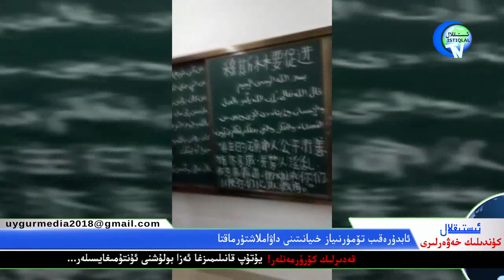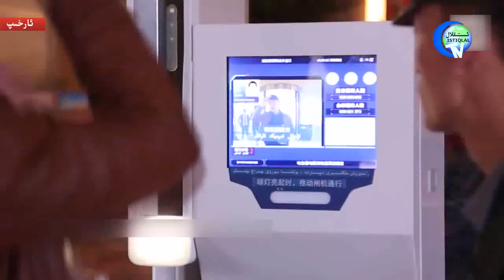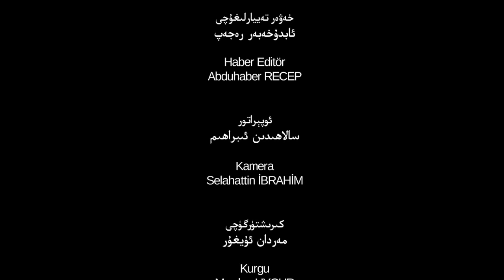ئىستىقلال كۈندىلىك خەۋەرلىرى 2018-08-20